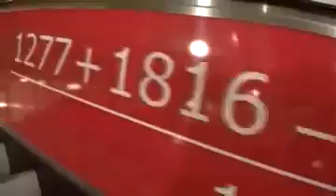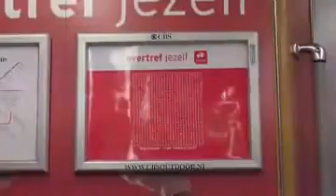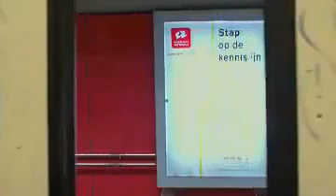Station Domination Hogeschool Rotterdam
Hogeschool Rotterdam pakt stad in